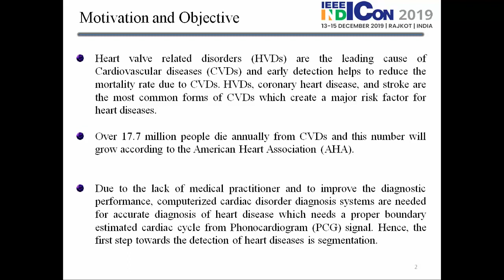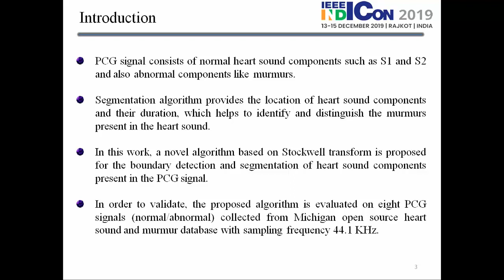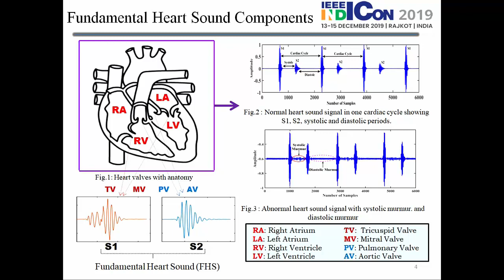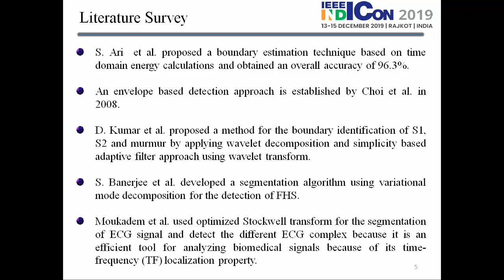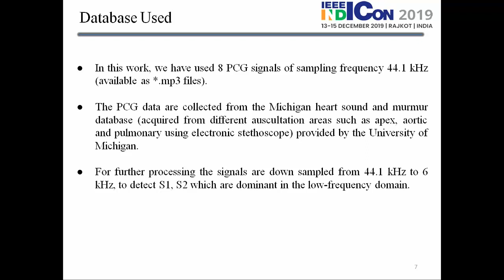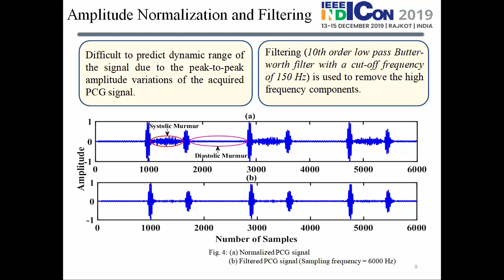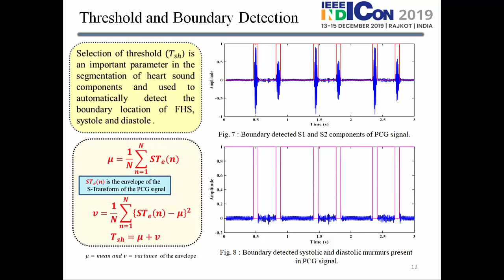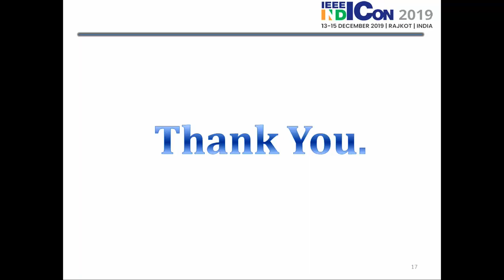A Novel Algorithm Based on Stockwell Transform for Boundary Detection and Segmentation of Heart PCG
Title: A Novel Algorithm Based on Stockwell Transform for Boundary Detection and Segmentation of Heart Sound Components from PCG Signal
Author: Samit Kumar Ghosh, Ponnalagu R N

Abstract: Segmentation is one of the critical phases involved in the analysis of Phonocardiogram (PCG) signal to detect the heart valve related disorders. A segmentation algorithm provides the location of fundamental heart sound components (S1 and S2) and their duration, which helps to distinguish the murmurs present in the heart sound. In this paper, a novel algorithm based on Stockwell transform is proposed for the segmentation and boundary detection of heart sound components present in the PCG signal. In order to validate, the proposed algorithm is evaluated on eight PCG signals (normal/abnormal) collected from Michigan open source heart sound and murmur database. The results obtained shows that the proposed algorithm is able to segment and detect the heart sound components accurately with an overall accuracy of 97.50% and the time required for execution is 1.025 s in each cardiac cycle.